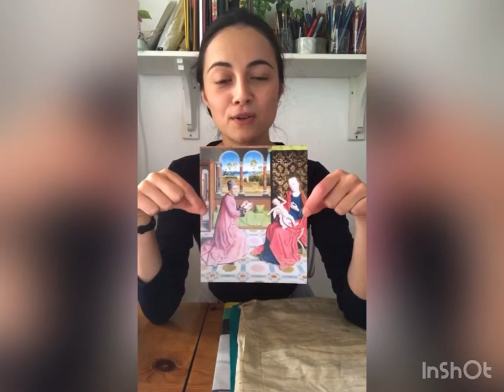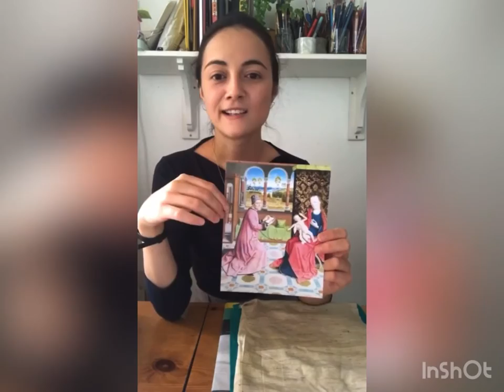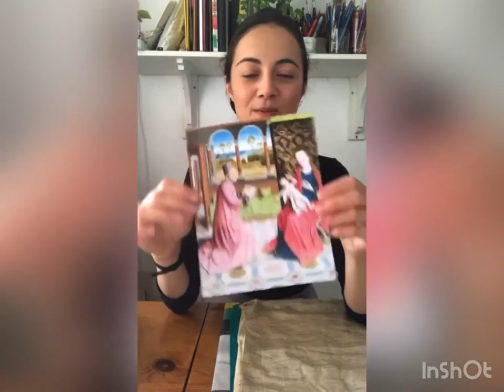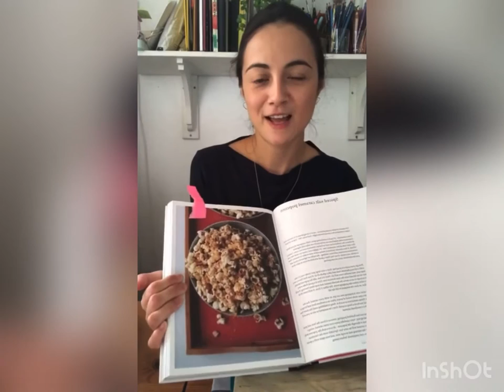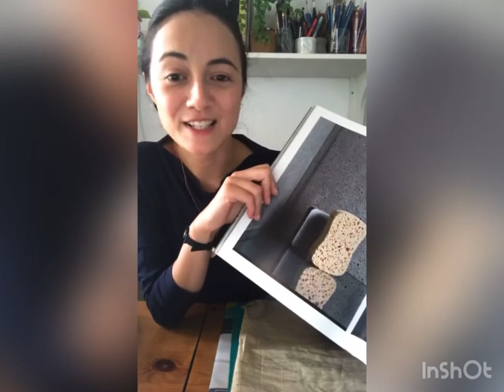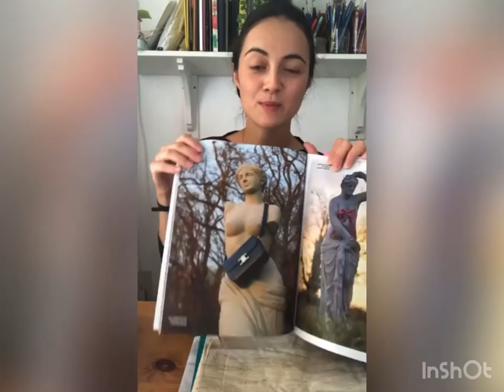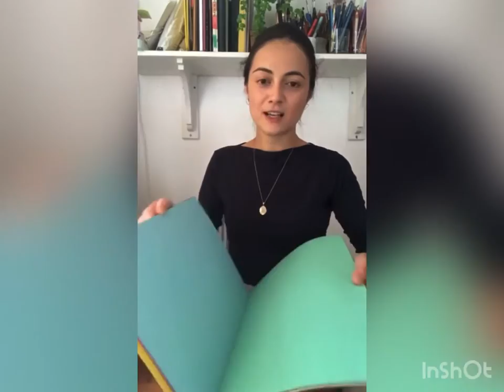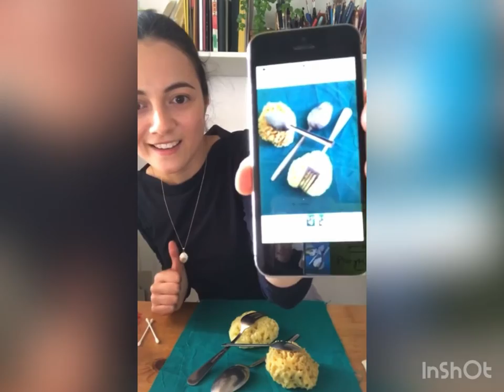Storytelling & Photography with guest artist Rachel McGivern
The Bouts Art School online continues on the Museum’s instagram account @thebowesmuseum, as guest artist Rachel McGivern gives a half hour tutorial on the secrets of great story telling through photography. Gather a selection of your own objects to combine and arrange in interesting compositions. Find new ways of looking and document your creations using a camera or phone camera.